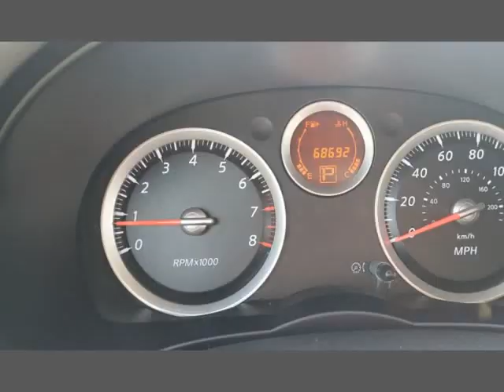2011 Nissan Sentra 4dr Sdn I4 CVT 2.0 SR (Rockledge, Pennsylvania)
719 Huntingdon Pike
Rockledge